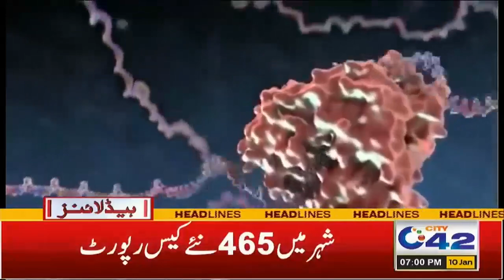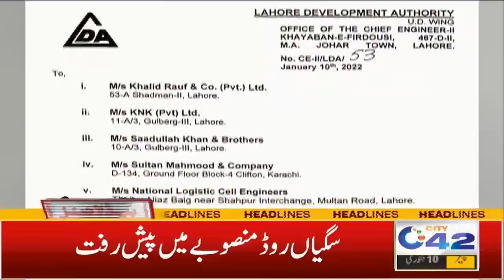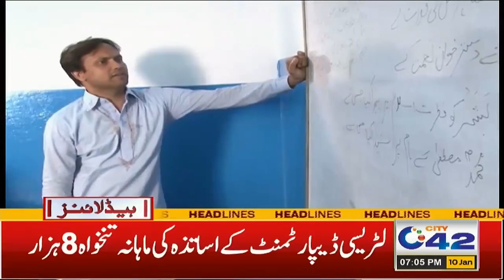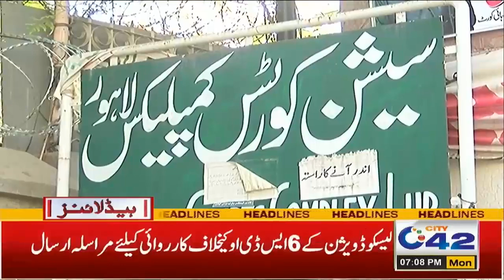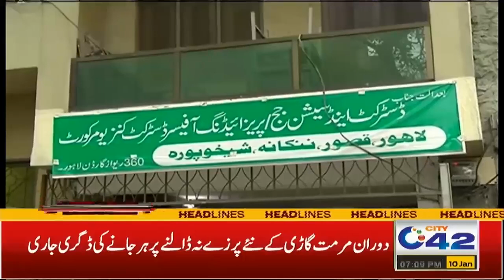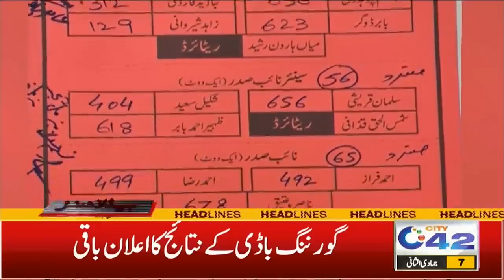Murree Incident ! Demand For Resignation Of PM And CM ! 7pm News Headlines | 10 Jan 2022 | City 42